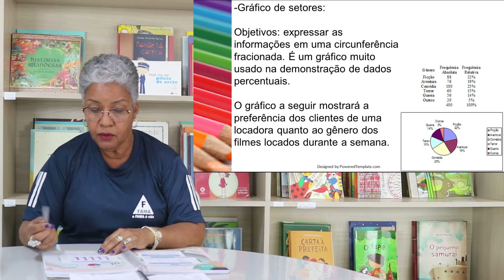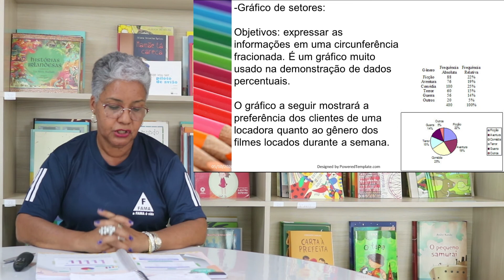5° ANO. MATEMÁTICA. GRÁFICOS. PROFª ISAILDES.